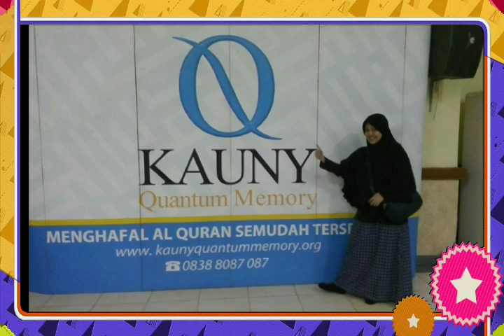Al Waqiah 02 |Menghafal AlQuran Semudah Tersenyum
Ust @bobbyherwibowo berbagi teknik Menghafal Al Quran Semudah Tersenyum dalam menghafal surat Al Waqiah  Info: 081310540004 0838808